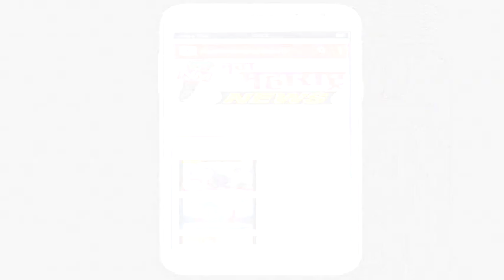विटा : शिवाजी नगरच्या समस्या सोडविणार वैभवदादा पाटील :नवा महाराष्ट्र न्यूज